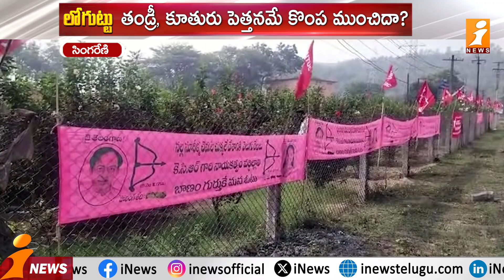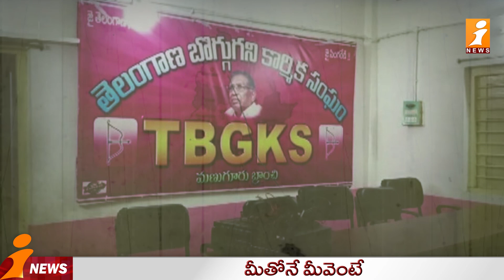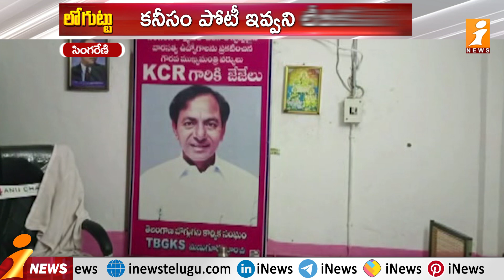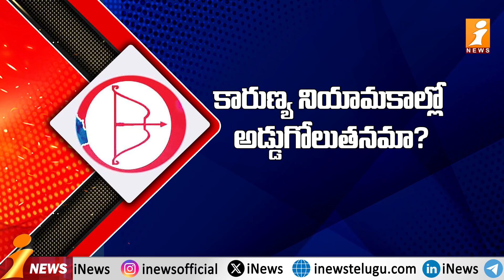కేసీఆర్ కు మరో స్ట్రోక్ | Big Shock To KCR | Singareni Election Results | Loguttu